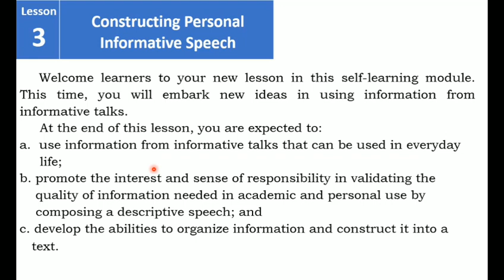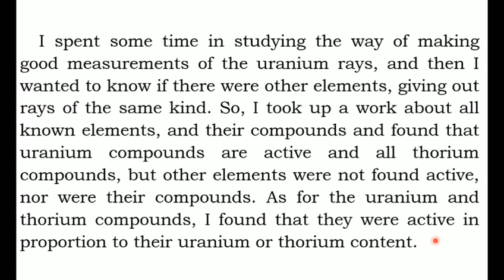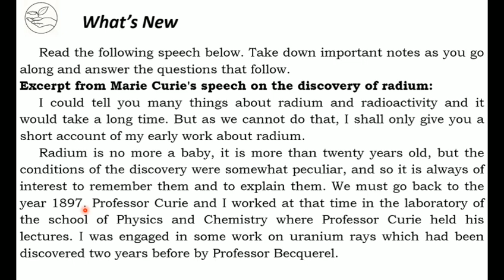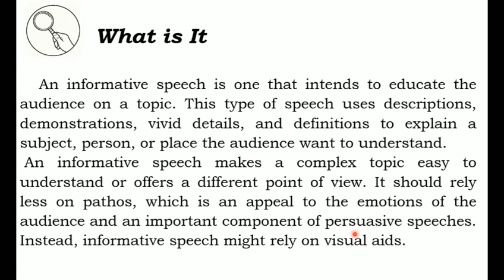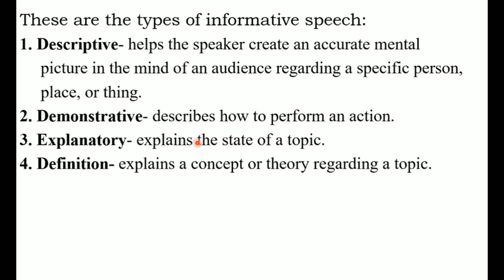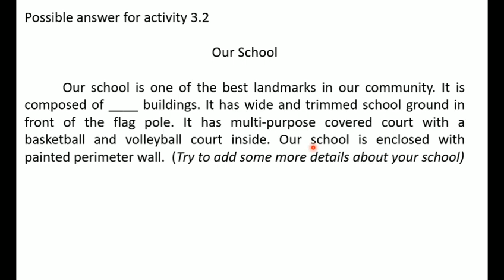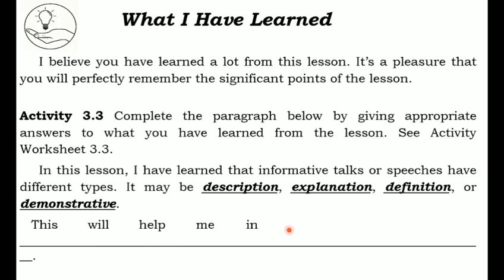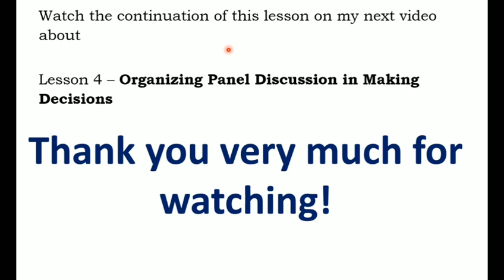CONSTRUCTING PERSONAL INFORMATIVE SPEECH English MELC10 Q1 Module 1 Lesson 3 (With full explanation)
This video explains in details the lesson in English 10 entitled CONSTRUCTING PERSONAL INFORMATIVE SPEECH based on English MELC10 Q1 Module 1 Lesson 3 With full explanation.
The purpose of this video is to help grade 10 students in understanding their lessons.

Below are the links of other English 10 lessons you may need to watch: